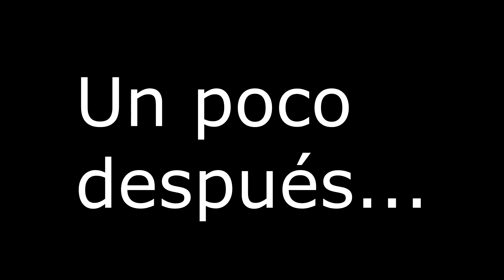Partida de AIRSOFT en El Castil. Vlog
Hola a todos que tal estáis? Bienvenidos un día mas al canal, en el vídeo de hoy os traigo un vlog sobre una partida de airsoft, muchos quizás ya conozcan este deporte, otros simplemente habrán escuchado hablar de él, así que os dejo de disfrutéis este nuevo vídeo y nuevo deporte para mi.

EQUIPO.
MIS PRODUCTOS. (Productos diseñados por mi vendidos en Amazon)
Libreta de Amazon